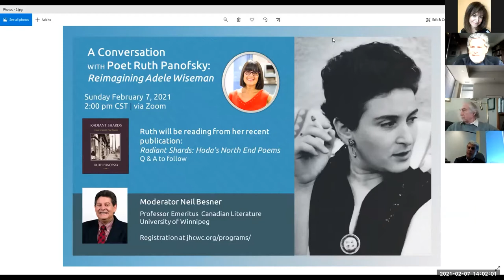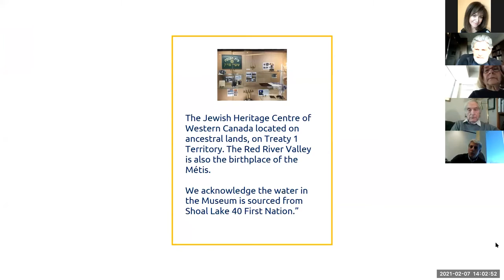A Conversation with Poet Ruth Panofsky